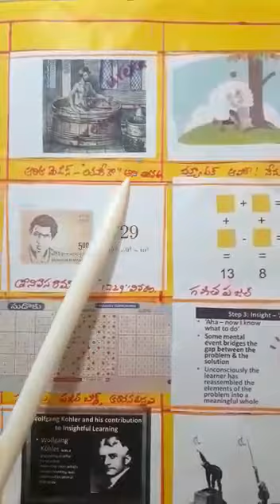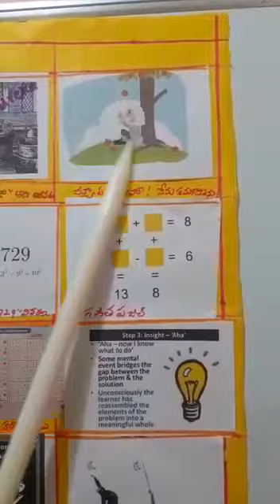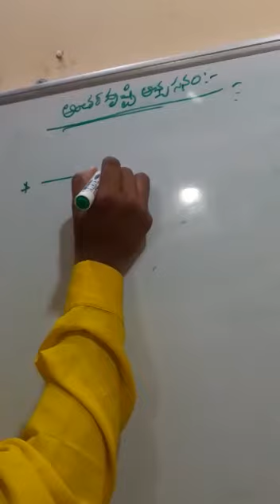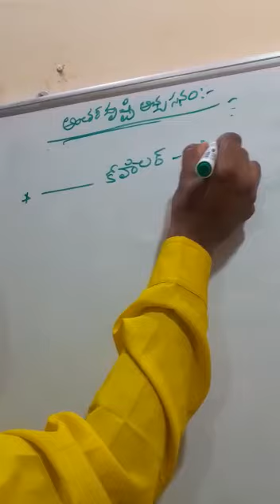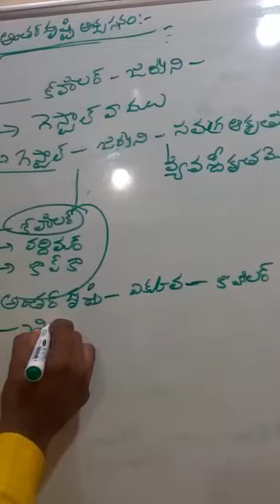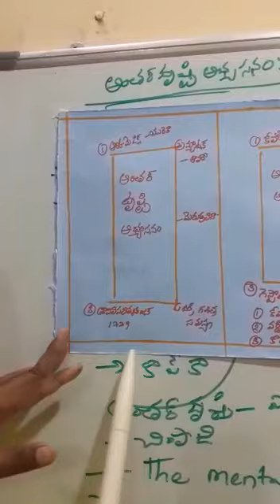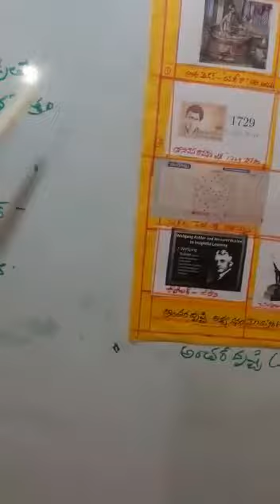Concept of insightful learning of kohiler Theory by. K. Narasihma